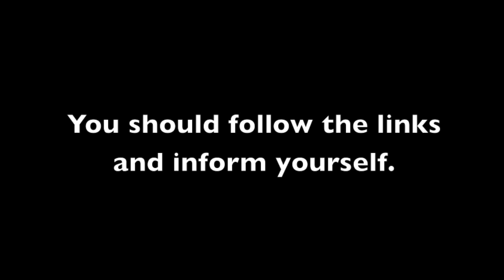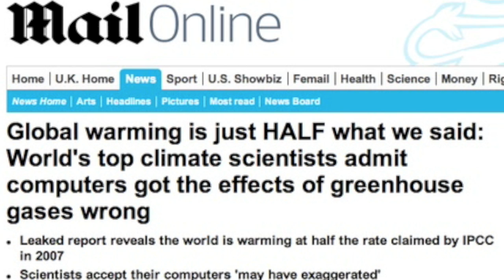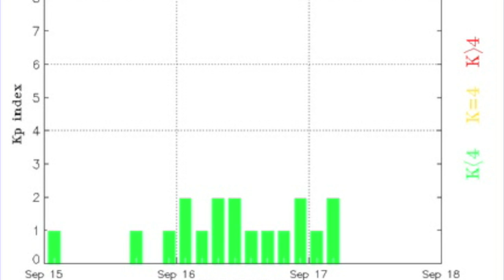4MIN News September 17, 2013: Starwater, ISON, Quake Hotspot, Climate, Spaceweather